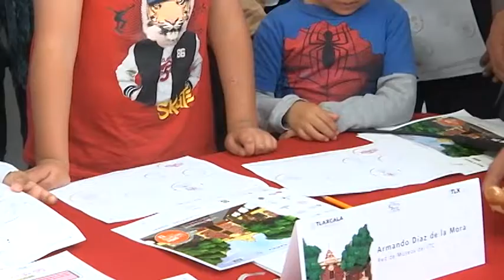Ahora Noticias Express 18:00 horas, jueves 11 de julio de 2019